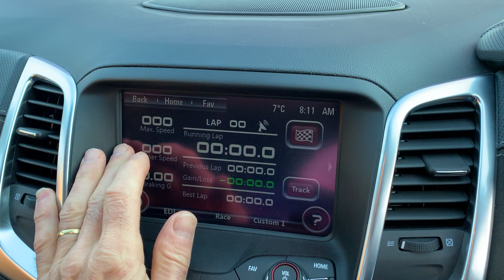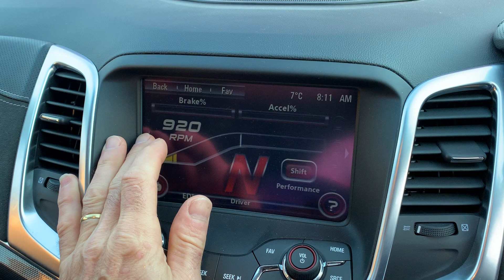GTS Maloo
GTS Maloo for sale